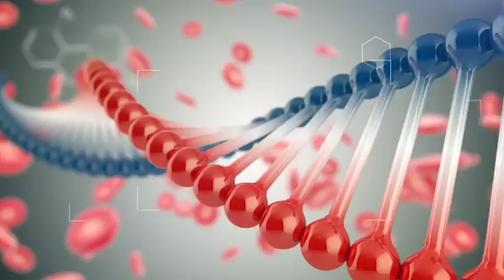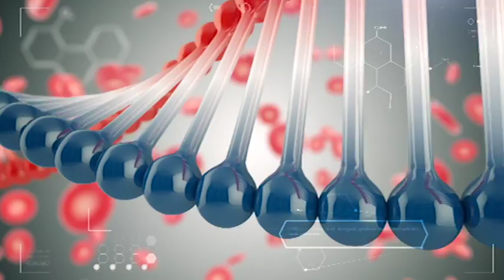ՇՏԱՊ ՕԳՆՈՒԹՅՈՒՆ 11.09.2015 Երբ երեխաներին պետք է առաջին բուժօգնություն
Հյուրը՝ մանկաբույժ Լիանա Նազարյան
Թեման՝ Բարձր ջերմություն, ցնցումներ, արյունահոսություն, այվածք. ինչ անել